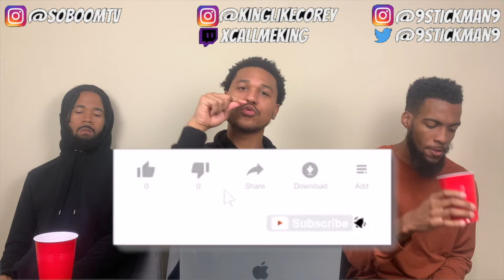OH MY!!! Miley Cyrus - Prisoner (Official Video) ft. Dua Lipa Reaction!!!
So Boom OH MY!!! Miley Cyrus - Prisoner (Official Video) ft. Dua Lipa Reaction!!!

New Reaction Videos EVERYDAY!